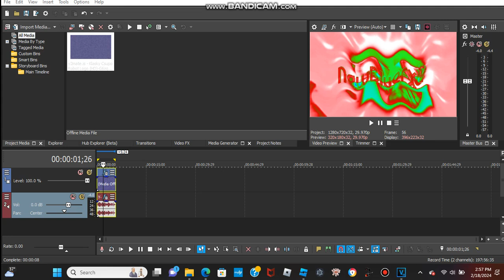How to make Tokyoup V1 on Vegas Pro